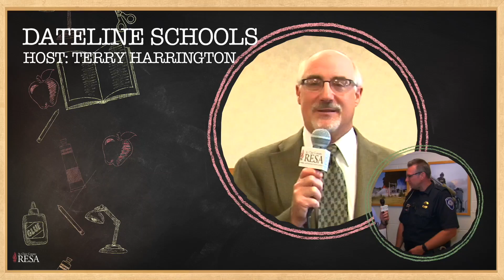Dateline Schools Brenda Tenniswood Friday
This week on Dateline Schools we talk to Brenda Tenniswood about 3rd grade reading.